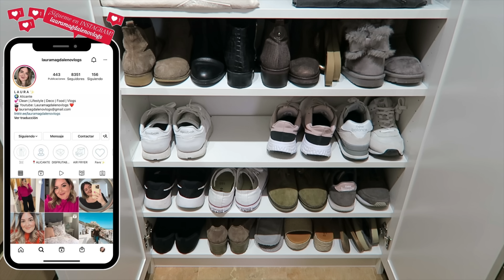👗 CAMBIO DE ARMARIO VERANO ☀️| VESTIDOR | LIMPIEZA, TIPS ORGANIZACÓN 👙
✨¿Quieres saber de dónde son las cosas que enseño?✨